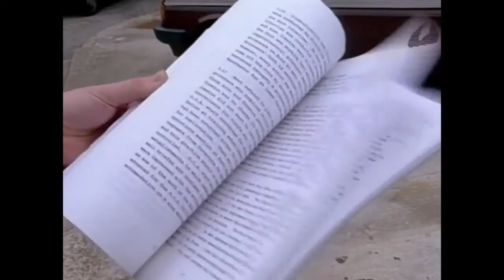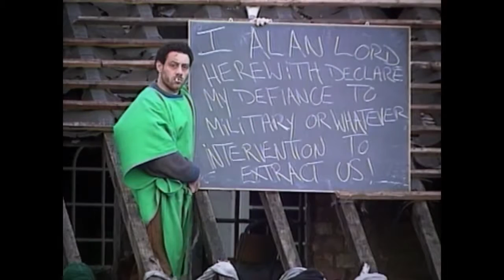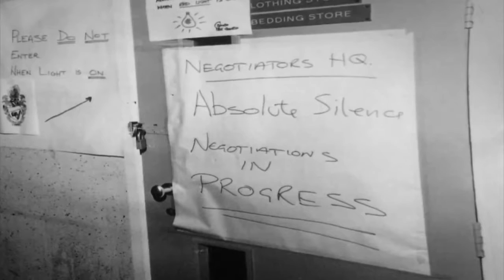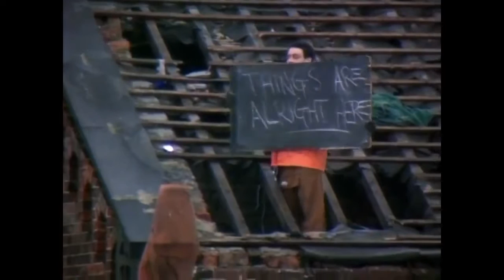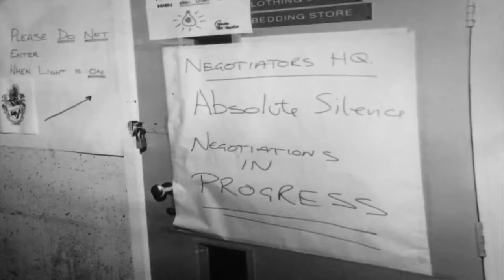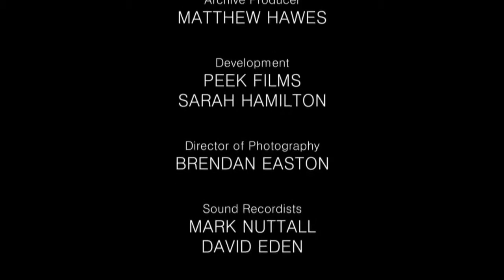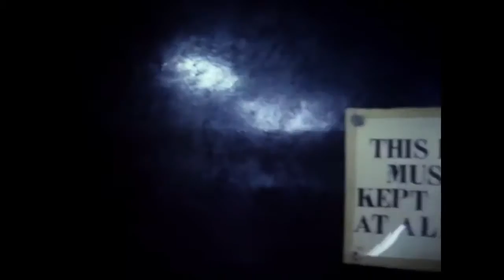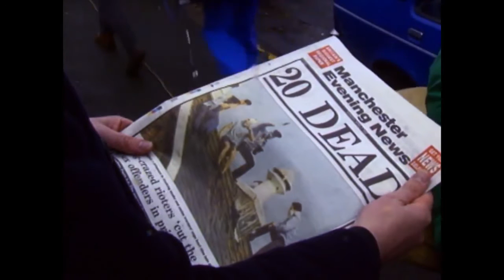Strangeways Prison Riot[Crime Documentary]HD